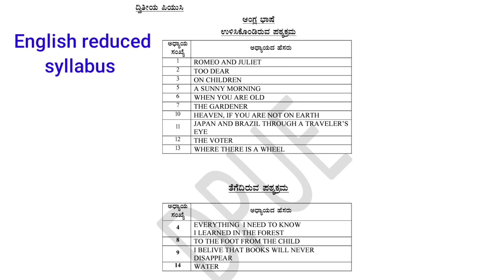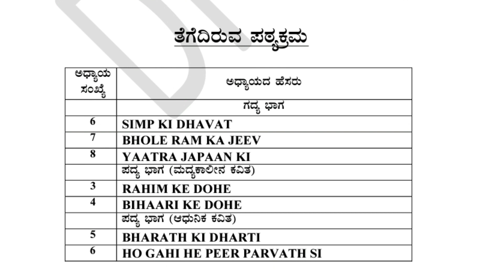Karnataka PUC 2nd year reduced syllabus for Languages|English|Kannada|Hindi|Reduced syllabus 2021-22